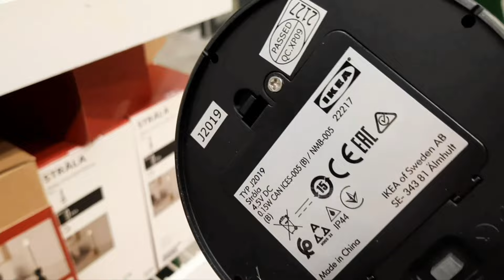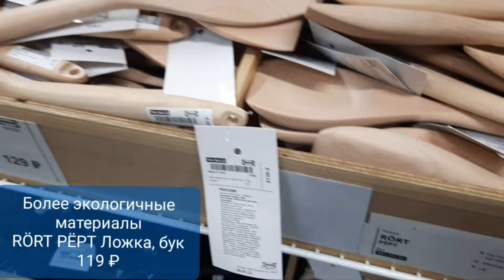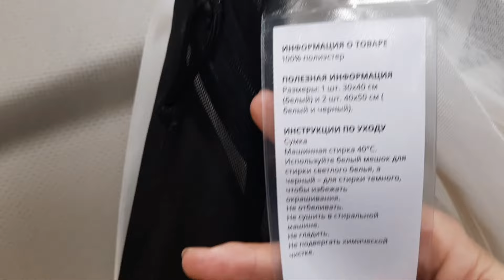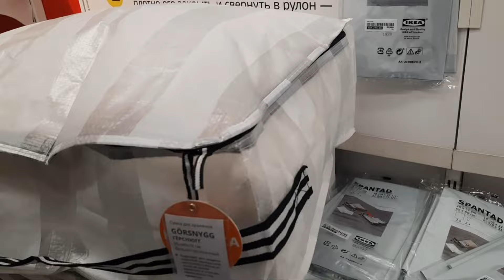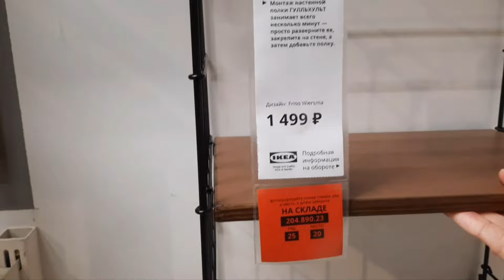икеа осень 2021 новинки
Здравствуйте, на своем канале я делаю обзор товаров в  ИКЕА, ZARA HOME, KUCHENLAND. Удобно посмотреть товары  не выходя из дома. В этом видео обзор посуды серии Face, а также наборы посуды Home и др. Также в видео включены новые гаджеты для кухни. Я постаралась, чтобы видео оказалось полезным для Вас. Изящная красивая посуда мотивирует для создания новых видео. Всем добра!